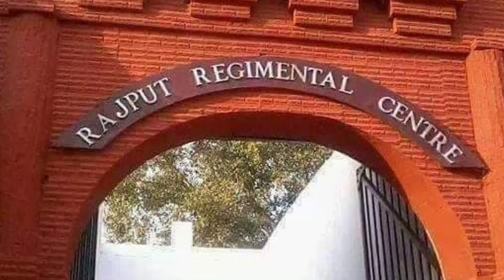Dj Song AJGR Rajput अजगर राजपूत Lokendra Rana &Aalok Rajput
AJGR song.

Like I'd 👇🏻👇🏻

Rajputana Song
Rajputana video songs
Rajputana status
Rajputana singer
Rajputana Community satha 84
Rajputana Calture
Rajputana veer Rajput
Lokendra Rajput
Rajputana tiktok video
Rajputana tiktok
Rajputana king
Rajputana viral video
Rajputana best Singer
Rajputana like video
Rajputana Helo video
Rajputana mv master
Rajputana shooting song
Rajputana Song making
Rajputana at The moment
Rajputana at Rajasthan
Rajputana Maharana Partap
Rajputana jaynti kandola
Maharana Partap Jayanti
Rajputana big stachu
Satha 84
JMP Kandaula

Hum Rajput ke Chore lakho pe bhari
Tu attitude me bhari pdi
Kyu akad dikha ri se
Mar maroda Mucha me or pahan ke juti kali
Jab hum निकले gaon se ho ja raste khali
Me rajput ka Chora su dil me mere khot nhi
Rajpuatan songs

Thanks Friend